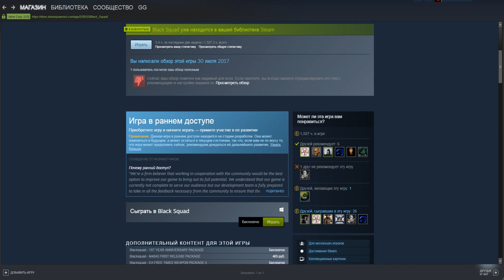1ST YEAR ANNIVERSARY PACKAGE - Blacksquad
Где найти и как установить.

1ST YEAR ANNIVERSARY PACKAGE!

[PACKAGE LIST]
HNK45C 1ST YEAR ANNIVERSARY // Permanent
1st Year Anniversary Calling card // Permanent
M67 H/G GIFT / 20 D
M18 SMOKE GIFT / 20 D
150,000 Gold
2,500 Medal

* One DLC per account.